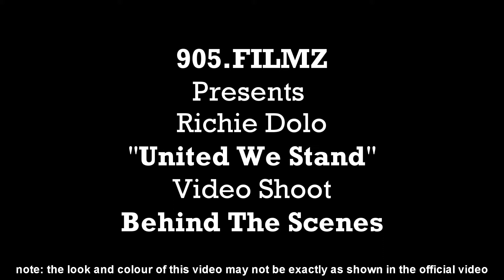United We Stand - Richie Dolo Behind The Scenes Teaser Directed By 905FILMZ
shout out to A4A HTH stand up we in here canada
please note this video is a promo video and what you see may or may not be used in its official release, look, colour, and timeline are all subject to change. t

he clips you see are raw footage with just minimal editing(contrast and colour correction)